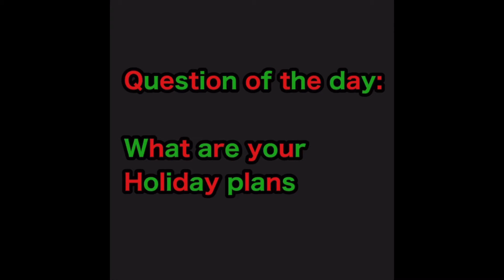I’m taking a 2 week break again